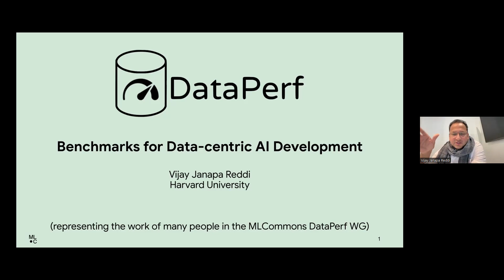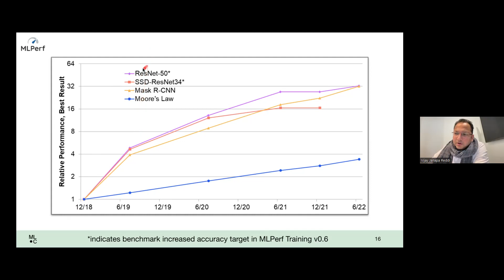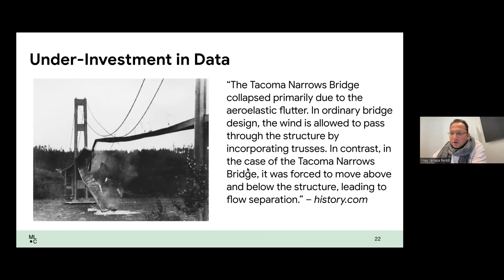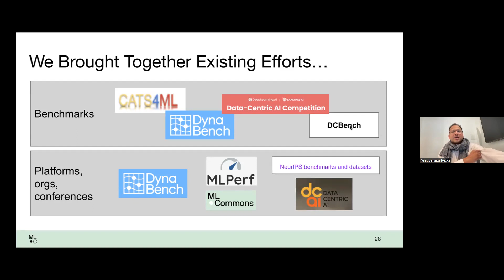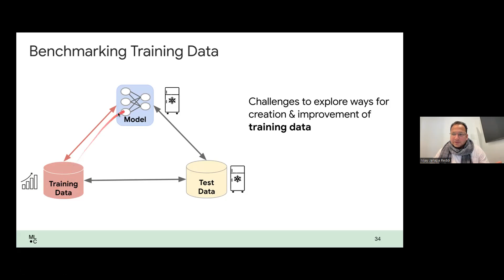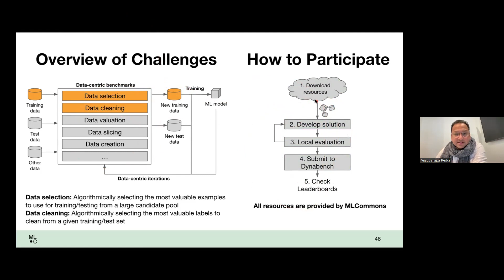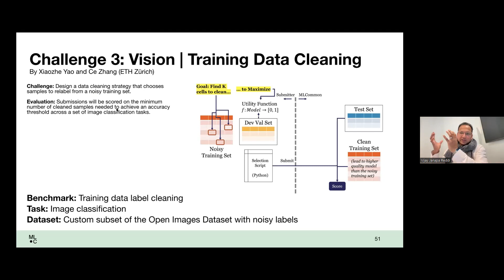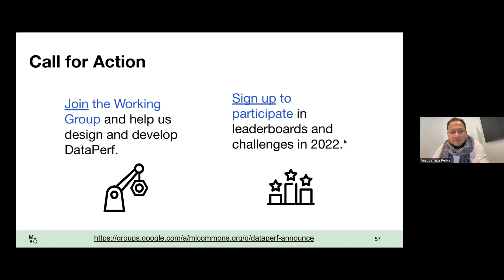Data Quest #2: DataPerf - Benchmarks for Data-Centric AI Development (with Prof. Dr. Vijay Reddi) 🔖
👾 Data Quests are part of the initiatives promoted by the Data-Centric AI Community.

📝 Abstract: Neglecting the fundamental importance of datasets has caused major problems involving data cascades in real-world applications and saturation of dataset-driven criteria for model quality, hindering research growth. To solve this problem, we present DataPerf, a benchmark package for evaluating ML datasets and dataset-working algorithms. We intend it to enable the "data ratchet," in which training sets will aid in evaluating test sets on the same problems, and vice versa. Such a feedback-driven strategy will generate a virtuous loop that will accelerate the development of data-centric AI.